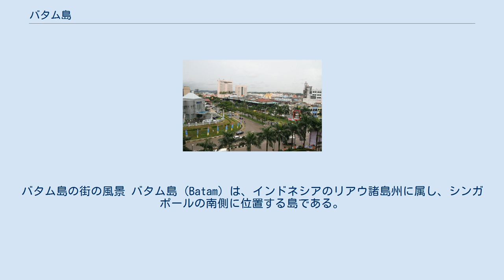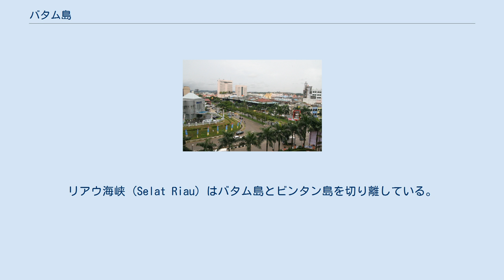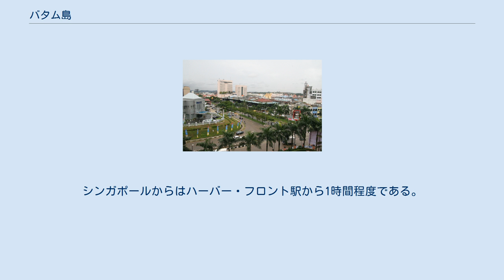バタム島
バタム島の街の風景 バタム島 (Batam) は、インドネシアのリアウ諸島州に属し、シンガポールの南側に位置する島である。
 シンガポールの南海岸から約20キロメートルのリアウ諸島内に位置しており、自由貿易地域に指定されている。
バタム島の人口は110万人を超えており、その大部分がマレー人 (85%) と中国人 (14%) であるが、少数の土着のラウト族 (Orang Laut) も島中に住んでいる。
 1971年、バタム工業開発庁（BIDA）がインドネシア大統領直属の機関として設立され、シンガポール政府との協調体制の下、開発が始まった。
 1970年代にバタム島は、主要な港と工業地帯の森林による地勢的に大きな変化を受けた。
シンガポールから近く直接より安い労働力が提供できる場所を見つけたため、いくつかのシンガポール企業がバタム島に工場を設立した。
 島の公用語はインドネシア語だが、大きな中国人人口のため、潮州語と北京官話のような中国語は特にビジネスで広く話される。
工業地帯を除き、島にはいくつかのリゾートや観光地がある。
 島の中心都市はナゴヤで、第二次世界大戦中、日本軍が島に進駐してきた際に付けられた名前であろうといわれている。
 一方で、ナゴヤは1970年代に日本の大手建設会社が関わってつくられた街で、その建設会社のシンガポール支店長が名付けたという説もある。
 2006年より、バタム島、ビンタン島とカリムン島のインドネシアの島々はシンガポールと同様に、インドネシアとシンガポールによって導入された新しい SEZ 計画による利益を得ている。
この規定により、これらの島の間では、出荷の関税が全くかからない。
この地域で経済助成ため、この計画が導入された。
この33諸島群の頭文字をとって「BBK」と一般に呼ばれる。
 2007年6月29日より、インドネシア政府は完全な自由貿易地域をバタム島に、一部をビンタン島とカリムン島に与えた。
これは、投資家にとっての法的な障壁の低減に関するものとなる。
 計画によると、バタム島は造船、電子工業、および機械工業開発センターに、ビンタン島は織物、履き物、および観光業開発センターに、そしてカリムン島は、造船、金属、コンポーネント、農業、そして海洋業開発センターへと変えられる。
 バタム島は、カリムン島とブラン島の東にあり、ビンタン島の西、ルンパン島の北、そしてシンガポールの南に位置する。
リアウ海峡 (Selat Riau) はバタム島とビンタン島を切り離している。
3つの主な貯水池がある。
 自治体 バタム島からトントン島, ニパ島, セコト島, ランパン島, ガラン島を経由してガラン・バル島まで7島を結ぶ6つの橋 (総称バレラン橋) で接続されている。
 これらの橋は壮観であり、訪問する価値がある。
ルンパン島とガラン島は比較的未発達である。
 インドネシア政府は、ビンタン島と結ぶ全長3kmの橋の建設計画を発表しているが実現していない。
 バタム島には、シンガポール、ビンタン島、およびカリムン島からフェリーが就航している。
5つのフェリー・ターミナルがある。
主なものは バタム・センターにあるものである。
シンガポールからはハーバー・フロント駅から1時間程度である。